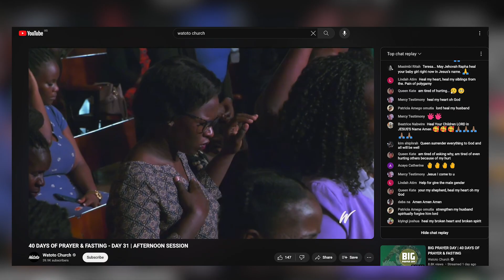Big Prayer Day Highlights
We made it to DAY 40!
Thank you so much Watoto Family for being part of this transformational journey with our awesome God. Our prayer is that you are stirred up to continue in prayerful expectation, believing that what God has done before, He will do again and again and again!

If you have a testimony or prayer request, we would love to hear it. respectively. God bless you Family, we love you!